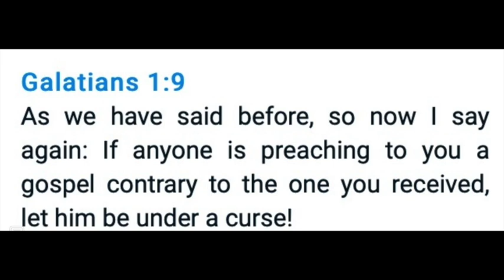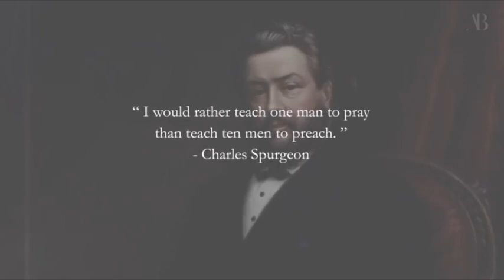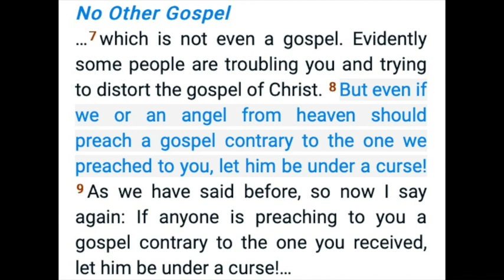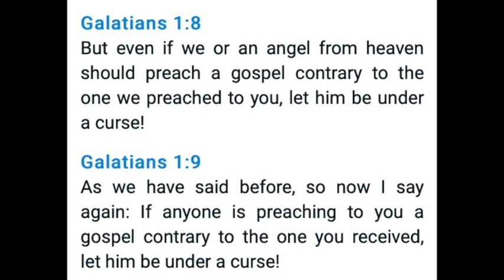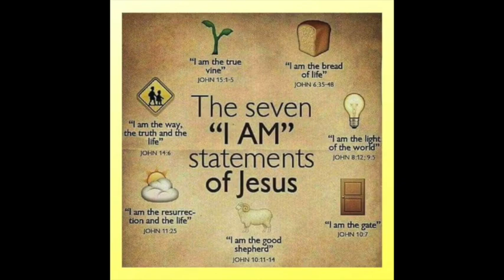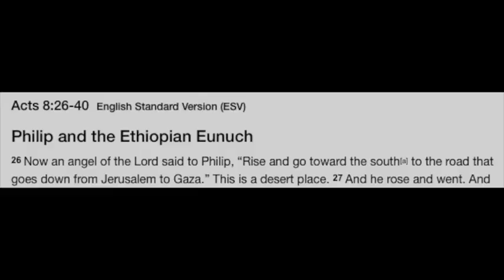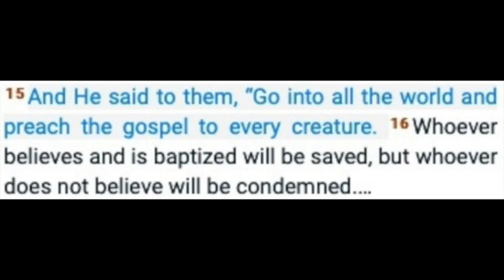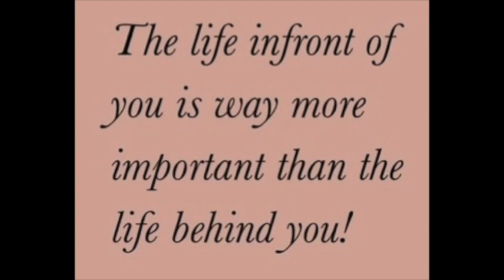Beware! - So Called Christians That Preach A Different Gospel Part 2